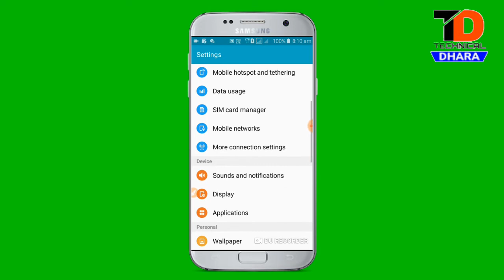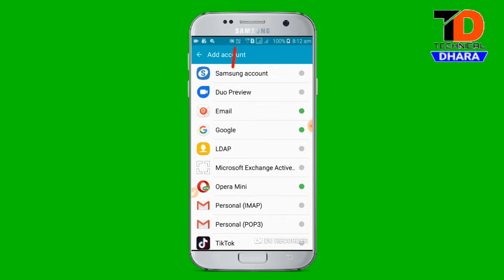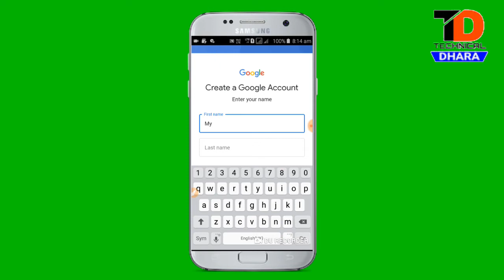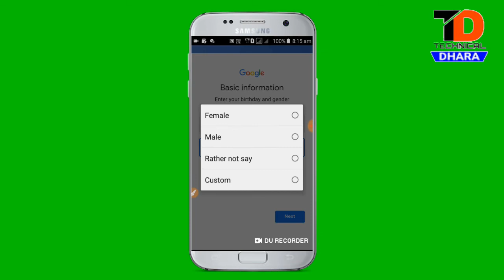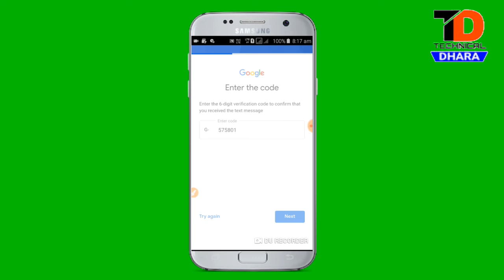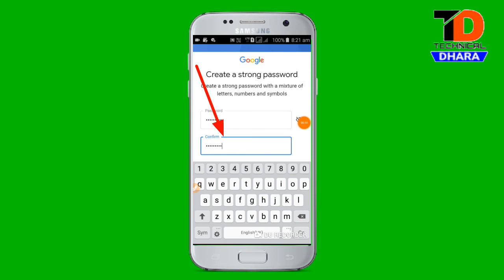Play Store video पर id/Account kaise banaye new trick | How to make Play Store account/id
PlayStore i'd kaise banate hai2020

Play store ka Account kaise banaye2019

Play store pe account kaise banaye

Play store se i'd kaise banaye